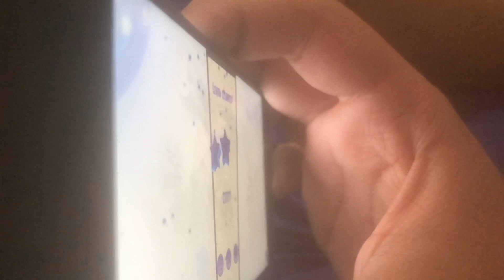June 2, 2021